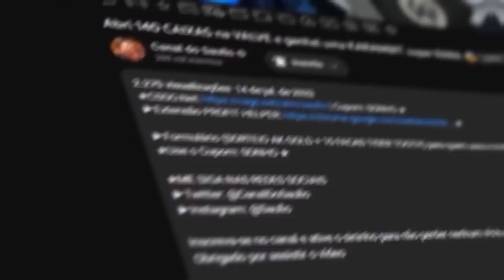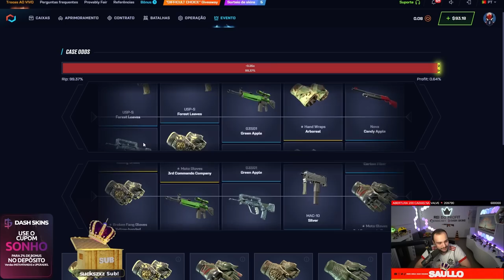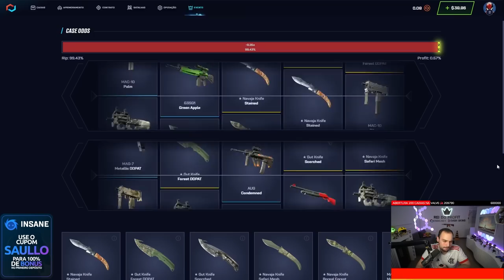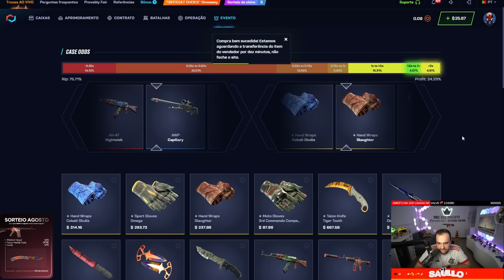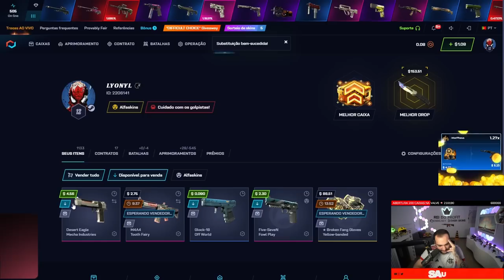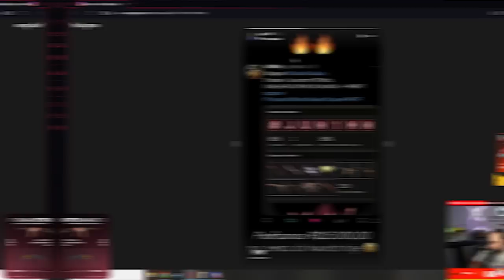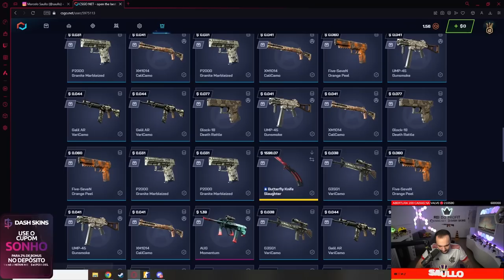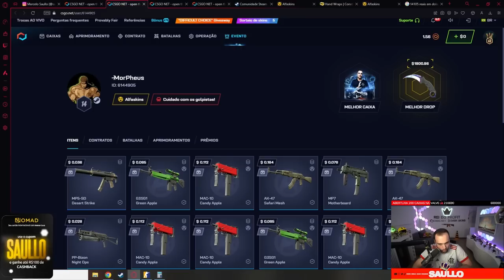Invadiram o CSGONET e sacaram mais de R$57.000,00 em FACAS HIGH TIER 😱 (PROFIT BOLADO)